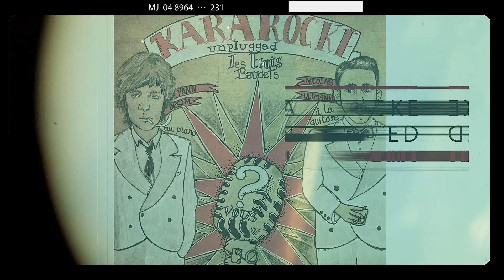Vidéo du Kararocké Unplugged 7/06/2019 Les Trois Baudets Réal: Antoine Della-Maria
Imaginez un Noël à l’américaine.
Dans ce show, vous  chanterez parmi ces fantômes, Monsieur Ullmann (le créateur de l’incontournable et culte « Ullmann Kararocké ») est votre maître de cérémonie. Yann Destal (chanteur de « Modjo »)  vous accompagne au piano et Monsieur Ullmann avec sa guitare.